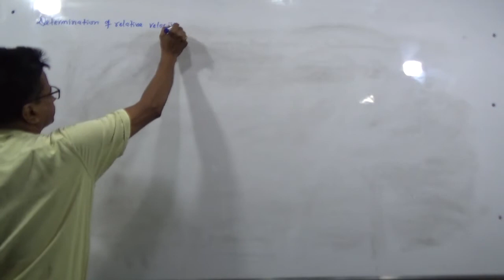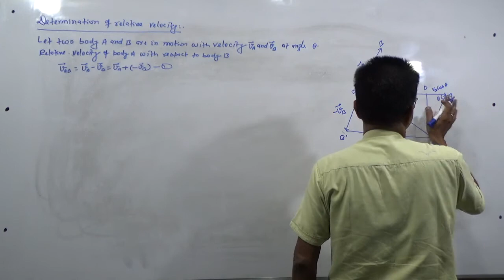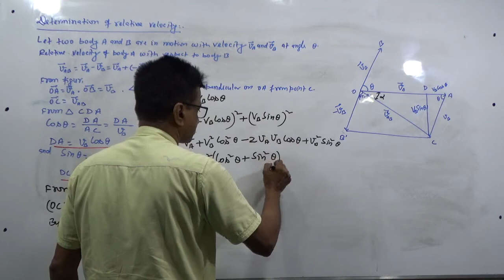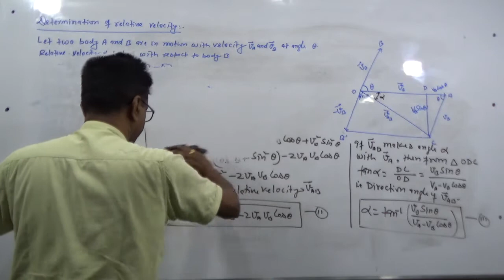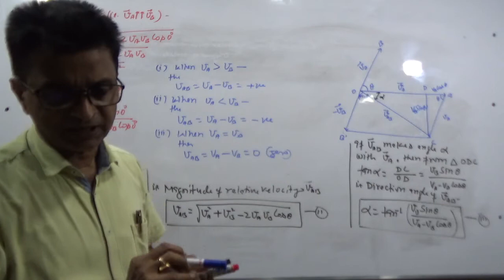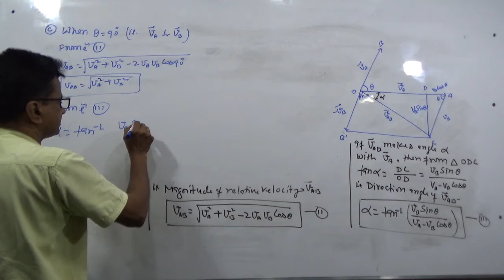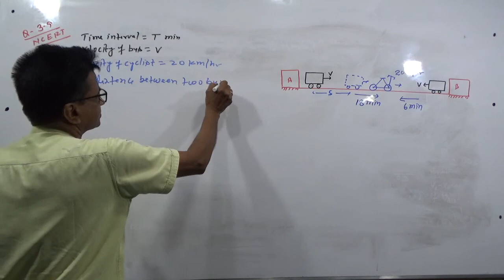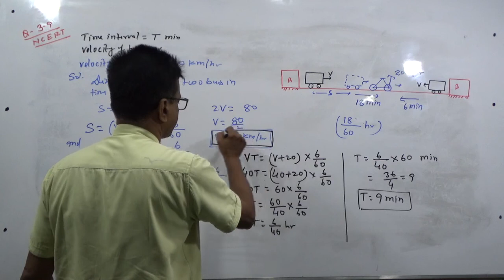CLASS XI PHYSICS KINEMATICS LECTURE 23